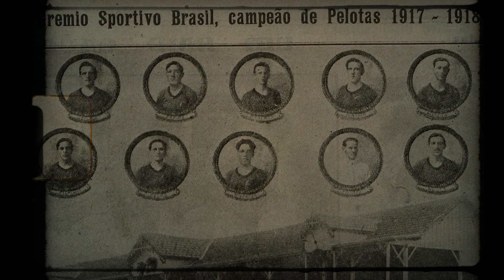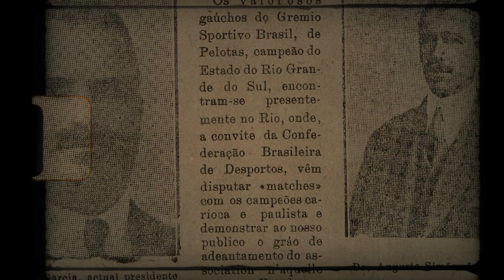A história do CAMPEONATO GAÚCHO | O início e curiosidades do GRÊMIO x INTER [MINI DOC SAMBAFOOT]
Um clássico que muitos afirmam ser o maior do Brasil. O Grêmio x Internacional, conhecido como Grenal, tem muita história e, no Mini Doc de hoje, falaremos sobre o início do Campeonato Gaúcho.

O Campeonato Gaúcho começou de uma maneira inusitada: regionalizado. Ou seja, era disputado por regiões, em sistema eliminatório, entre o campeão da capital e um número variável de outros clubes representantes de regiões do estado.

Por isso, até 1960, nunca havia tido mais de uma equipe de Porto Alegre entre os quatro primeiros colocados - até porque, pelo formato do campeonato, nunca havia tido mais de um representante da capital disputando o campeonato.

Portanto, em 42 anos de campeonato nesse formato, foram 30 vitórias da capital contra 7 do interior. Nesse período, o Grêmio venceu 16 e o Internacional 15. Isso acirrou de vez a rivalidade entre eles e foi construído o famoso Grenal.

O maior vencedor do Campeonato Gaúcho é o Internacional, com 45 títulos. O Colorado também possui 22 vices, ou seja, chegou a disputar 67 finais de Estadual!

O Tricolor tem 41 títulos e o terceiro maior vencedor do Gauchão não é o Juventude, é o Guarany, com dois títulos (1920 e 1938). Para você ver a importância do Grenal no Rio Grande do Sul.

O maior artilheiro da história do Campeonato Gaúcho é Sandro Sotilli com 111 gols marcados. O centroavante atuou por inúmeros times do Rio Grande do Sul como Internacional, São José, Pelotas, São Luiz e Glória.

Considerado um personagem folclórico do Gauchão, o atacante brasileiro foi artilheiro do Estadual em duas temporadas: 2002 (21 gols, 15 de Novembro) e 2004 (27 gols, Glória).

E o maior artilheiro de uma única edição de Campeonato Gaúcho é Baltazar. Atuando pelo Grêmio em 1980, o atacante marcou 28 gols.